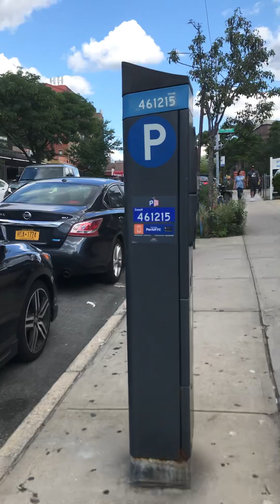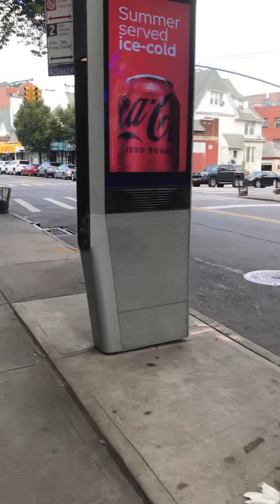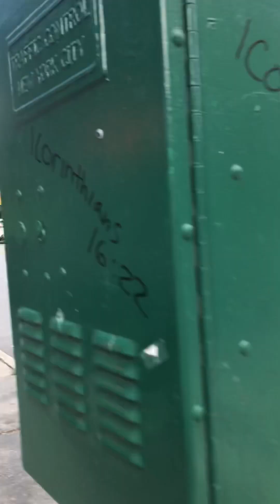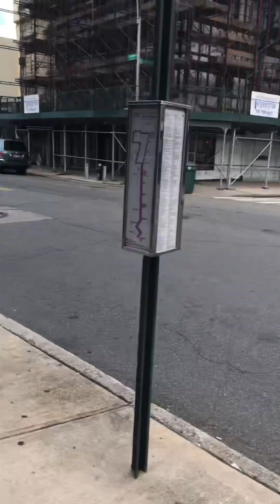Find your inner peace in your own world